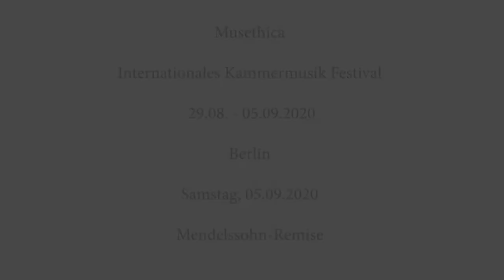Scott Joplin - Ragtime - CelloDuo- Eckart Runge and Claudio Bohórquez Musethica Festival Berlin 2020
The two cellists Claudio Bohórquez and Eckart Runge participated as tutors in the Musethica chamber music festival 2020 in Berlin.
They played "Ragtime" by Scott Joplin in the final public concert at Mendelssohn Remise Berlin.

Musethica is an initiative found in 2012 which offers talented musicians  concert performance opportunities outside traditional concert halls to a wide range of audiences (including hospital, schools, prisons, elderly homes, refugees homes). With over 2000 concerts played by 380 advanced young musicians with 50 tutors in various countries so far, Musethica has proven to be an effective education method for interpretation for talented musicians with a positive social impact for groups at risk of exclusion. The aim of Musethica is to establish itself as a program of excellence and as an integrated part of the higher education in music universities and conservatories worldwide.